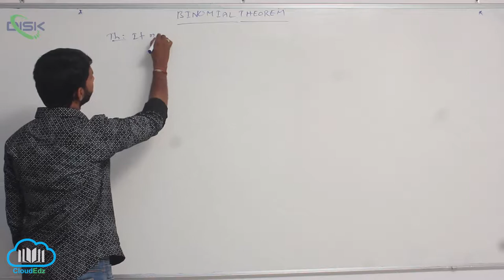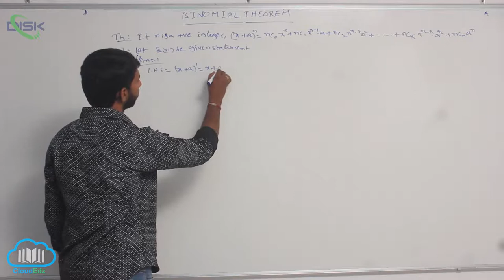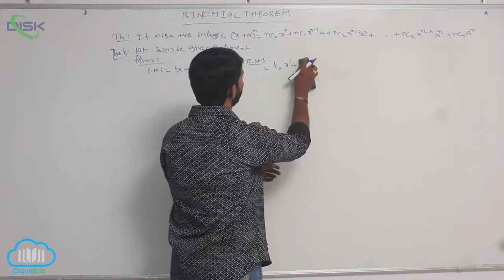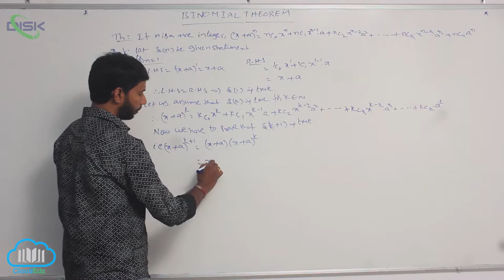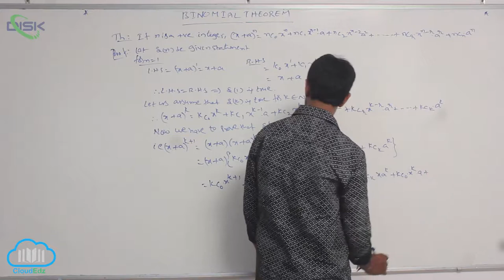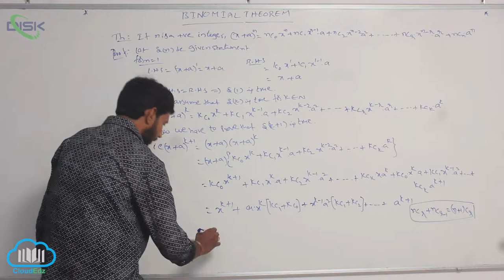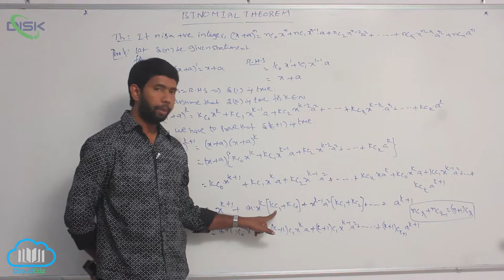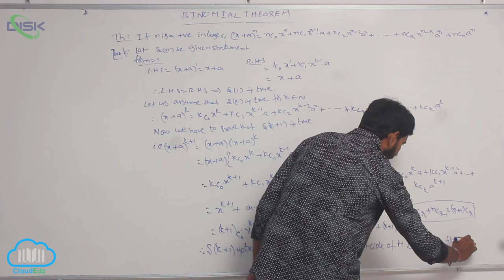Binomial Theorem for Rational index || Theorem for Binomial expansion 2 || Disk Telangana